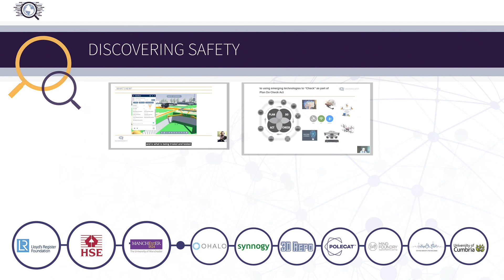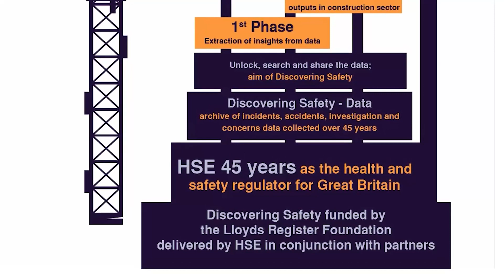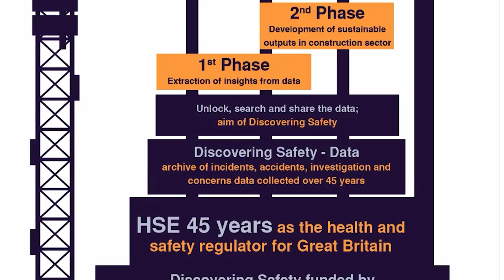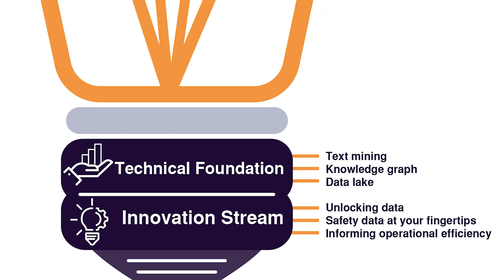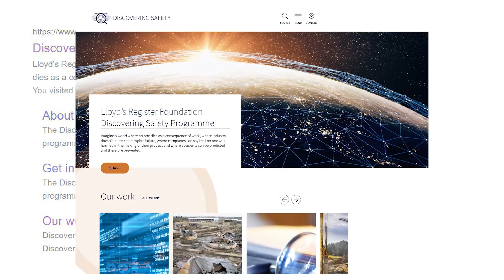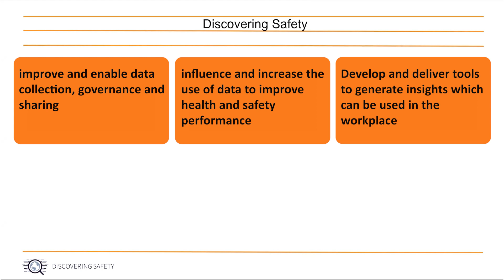Discovering Safety Technical Showcase – Overview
An introduction to the Discovering Safety Technical Showcase by Dr Helen Balmforth, Programme Director. The Showcase is a playlist of videos that present innovative projects by experts within the programme. Discovering Safety aims to provide insights and data-driven approaches to health and safety problems in order to improve health and safety performance globally. To find out more about the programme